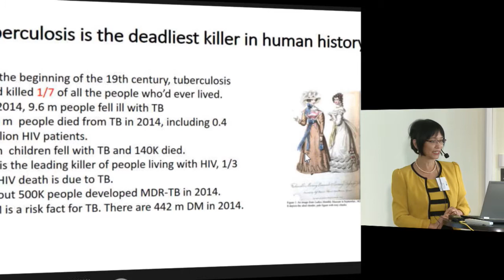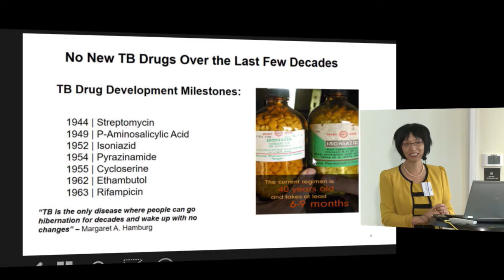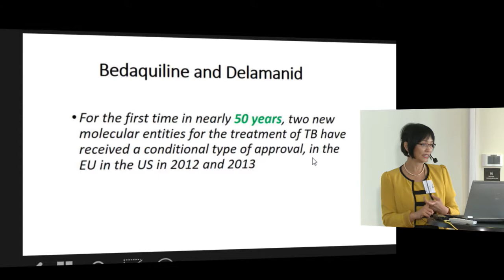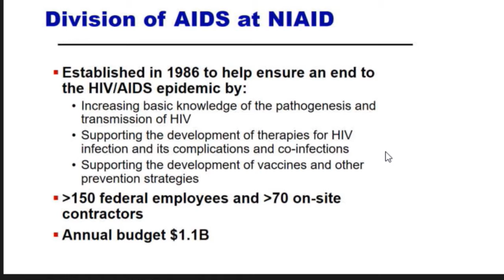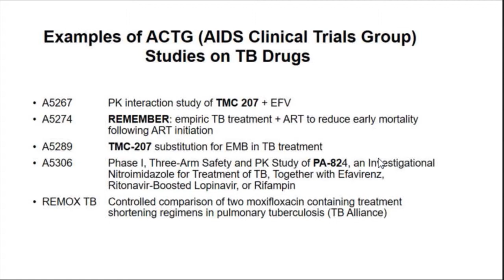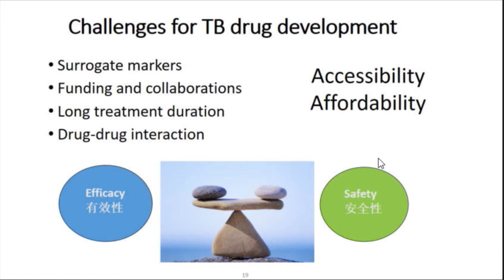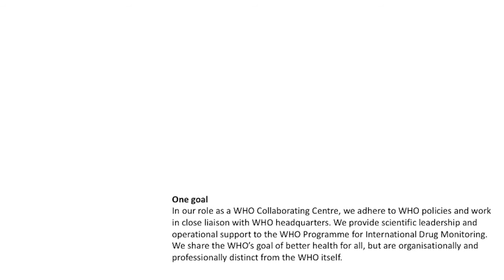Rapid Release of Safer Drugs for MDR Tuberculosis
Speaker: Jing Bao, MD, PhD

Jing Bao of the Tuberculosis Clinical Research Branch, Division of AIDS/NIAID/NIH, USA, delivers a quick talk at the Uppsala Forum 2016. This talk was part of a series on Pharmacovigilance’s role in rapid access to safer drugs. Bao looks at the two main drugs used to treat Tuberculosis, Bedaquiline and Delamanid and how multi-drug resistance affects them.